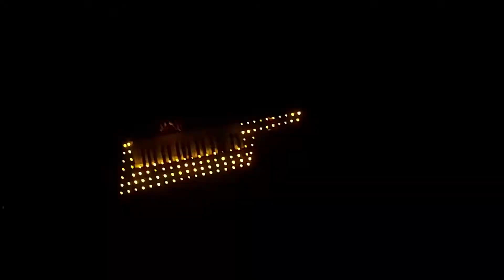les Truttes @ koekelare leeft